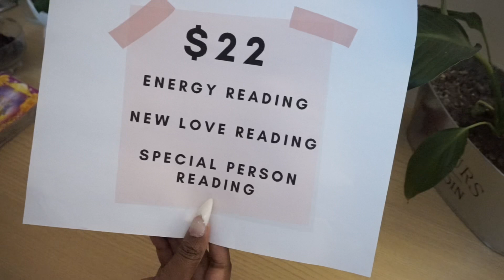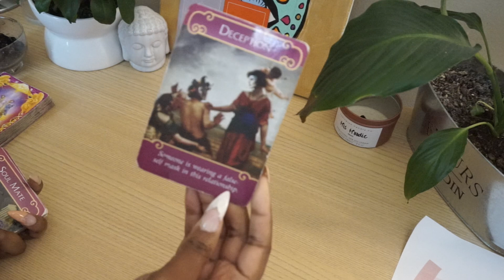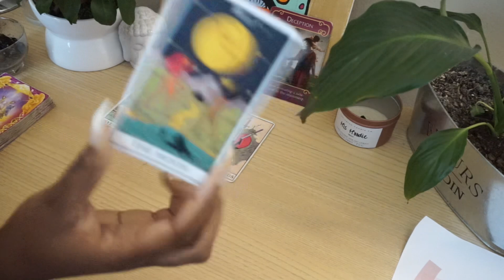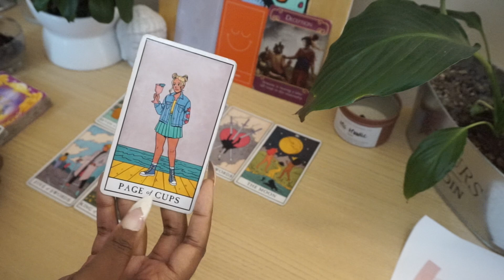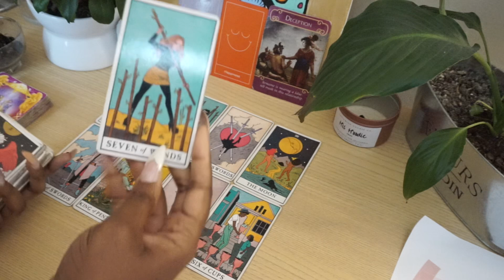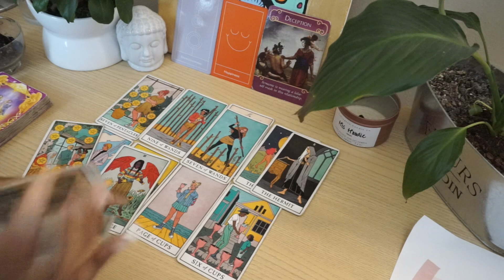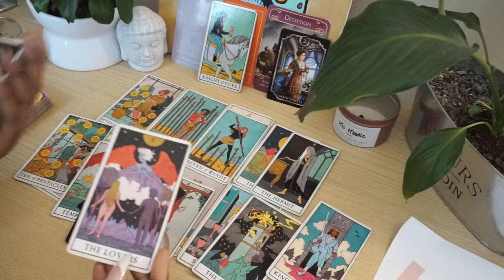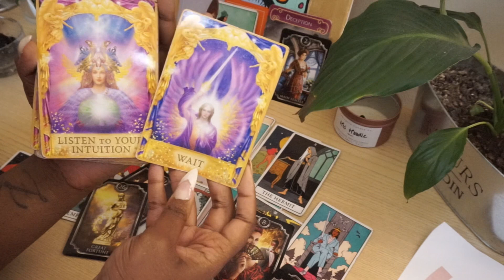Sagittarius ♐️ 💌 Wait! Before you take this offer! MAY 2021 LOVE READING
1 QUESTION: $12

2 QUESTIONS: $24

3 QUESTIONS: $36

4QUESTIONS: $48